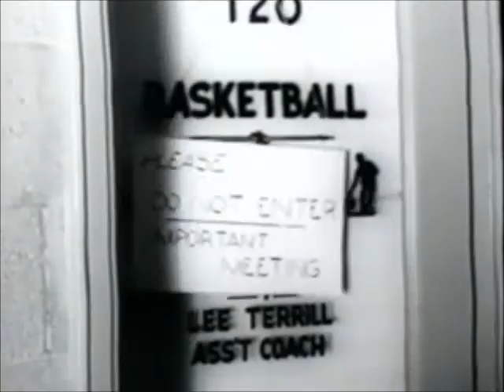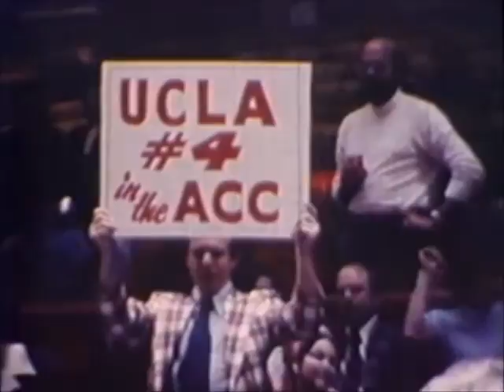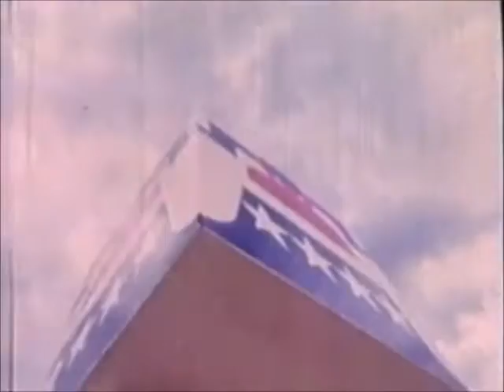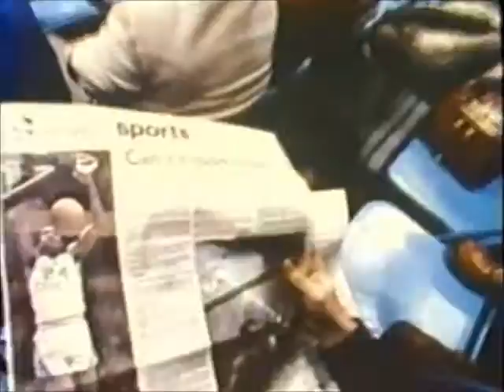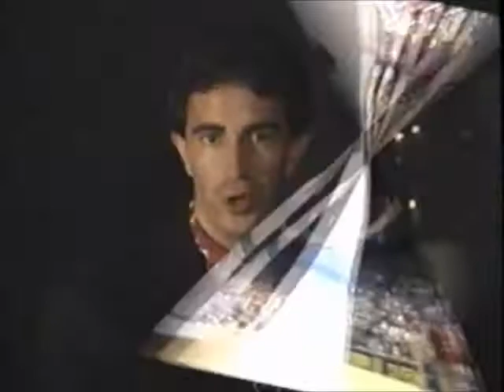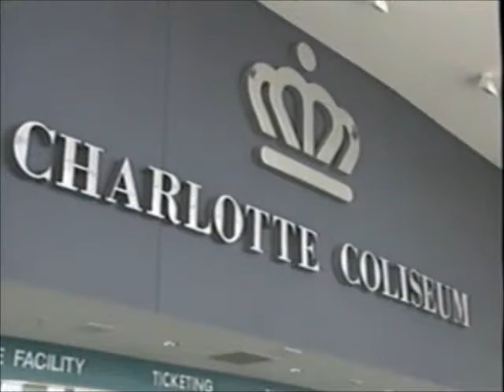Pressure & Pride: Forty Years of the ACC Tournament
Documentary looking back at the then 40-year history of the Atlantic Coast Conference men's basketball tournament.

Originally produced by Raycom Video Enterprises.